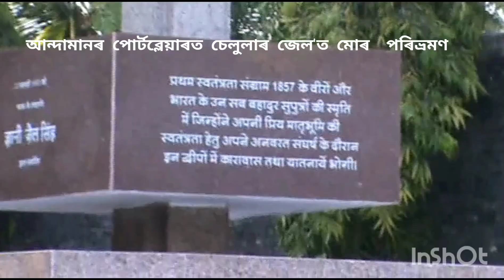ৰাভা ভাষাত জ্যোতি সঙ্গীত শুনি অকলে চেলুলাৰ জেল'ত ২৬ফেব্ৰু'২০১৬ খ্ৰীষ্টিয়াব্দত পোৰ্টব্লেয়াৰ'ত।